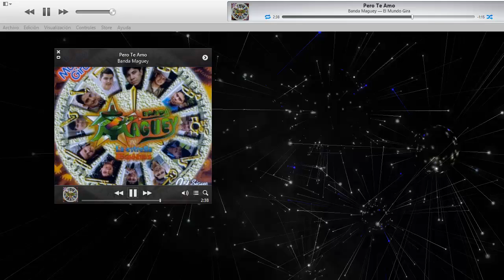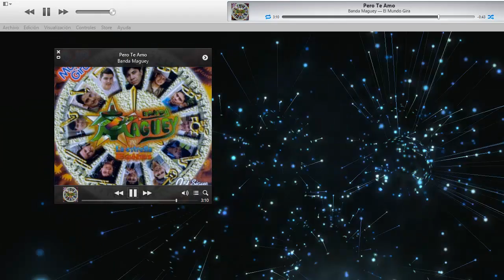Pero... Te Amo ♪ ♥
Banda Maguey - El Mundo Gira